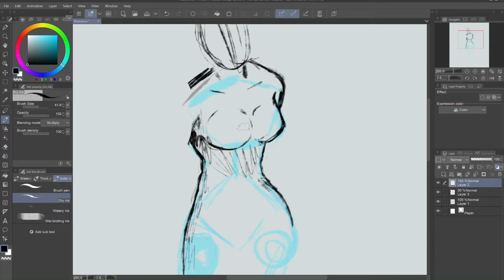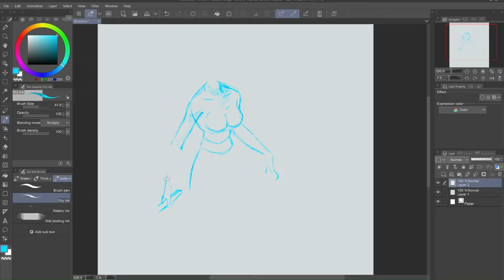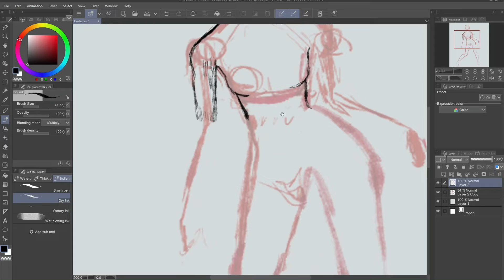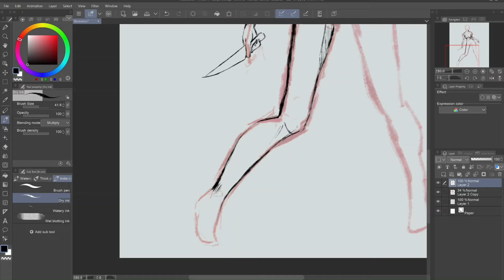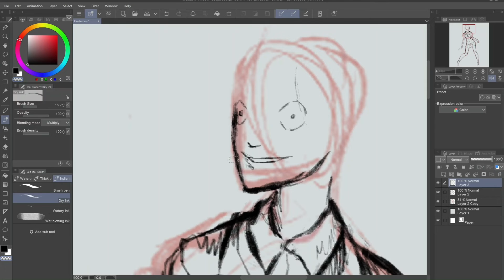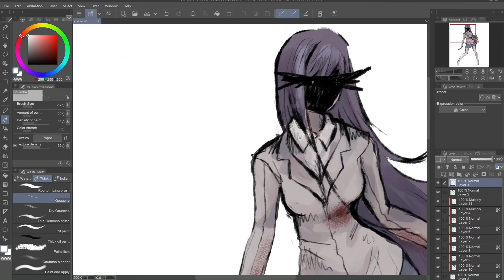'OC'TOBER/8/TWISTED/YURI DDLC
OC'TOBER prompts on my Instagram page!

Kayleigh Granato
Oddity
Ac1d